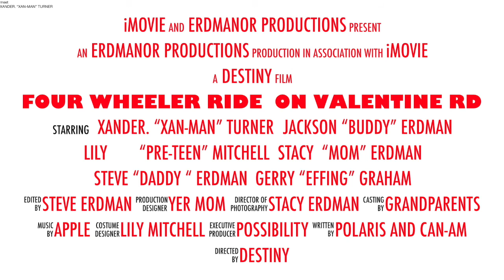First movie from the four wheelers